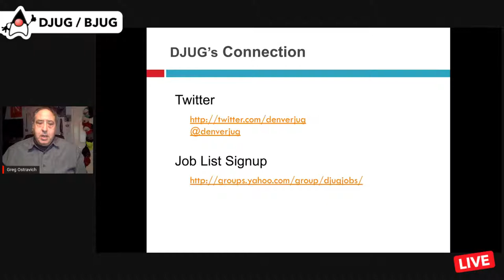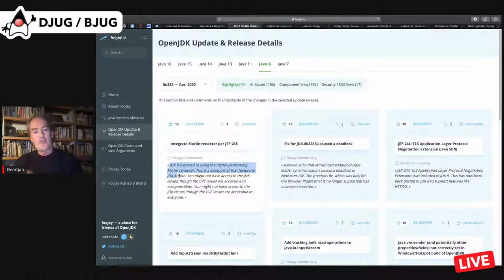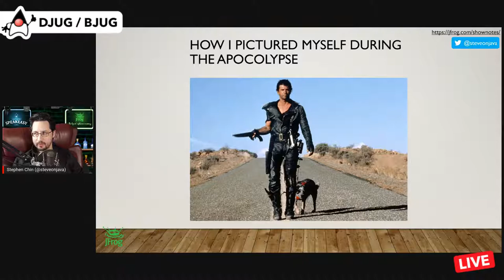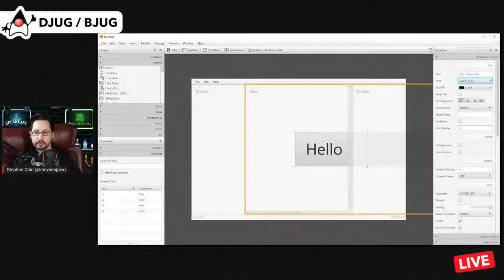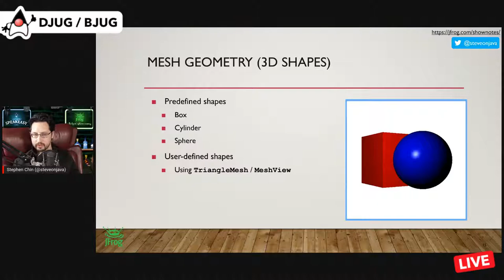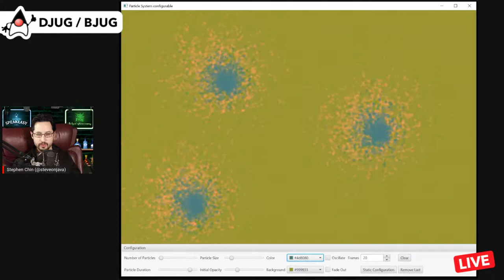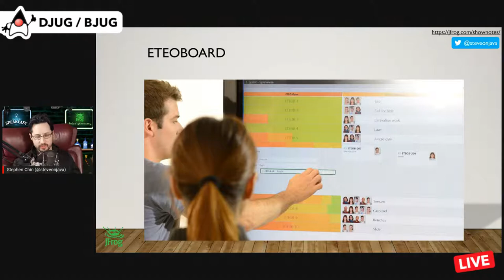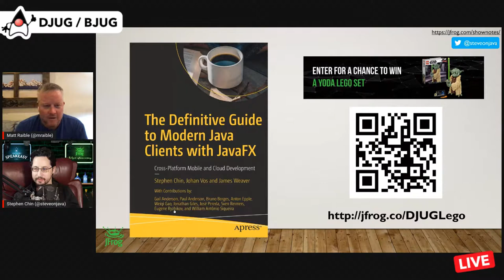Steve Chin: Modern Java Clients with JavaFX - The Definitive Guide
This session is for professionals building Java applications for desktop, mobile, and embedded devices in the Cloud age. It will help you to build enhanced visual experiences and to deploy modern, easy to maintain, client applications across a variety of platforms.

These applications can take advantage of the latest user interface components, 3D technology, and cloud services to create immersive visualizations and allow high-value data manipulation. Learn how to leverage the latest open-source Java client technologies to build rich, responsive, and modern UIs from the authors of the definitive Java Client reference.

About Steve Chin

Stephen Chin is Senior Director of Developer Relations at JFrog, author of Raspberry Pi with Java, The Definitive Guide to Modern Client Development, and Pro JavaFX Platform. He has keynoted numerous Java conferences around the world including Oracle Code One (formerly JavaOne), where he is an 8-time Rock Star Award recipient. Stephen is an avid motorcyclist who has done evangelism tours in Europe, Japan, and Brazil, interviewing hackers in their natural habitat and posting the videos When he is not traveling, he enjoys teaching kids how to do embedded and robot programming together with his teenage daughter.